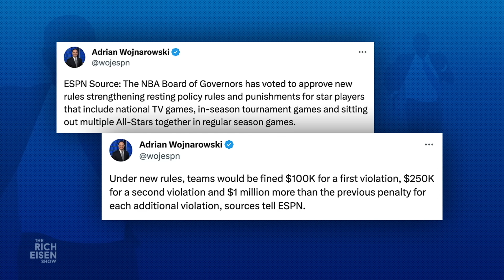“Kudos to the NBA!” - Rich Eisen Reacts to League’s New Rules Limiting Load Management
Rich Eisen and the guys react to the NBA’s new rules against teams sitting star players for load management purposes.